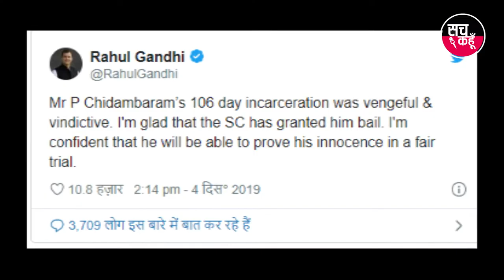चिदंबरम के बेल पर क्या बोले राहुल | 4-12-2019 | SACH KAHOON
चिदंबरम के बेल पर क्या बोले राहुल